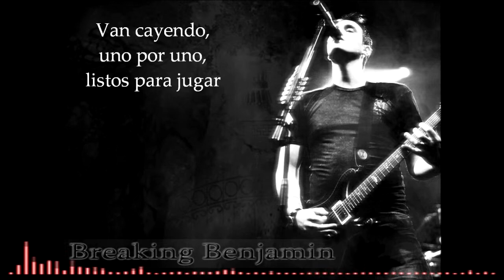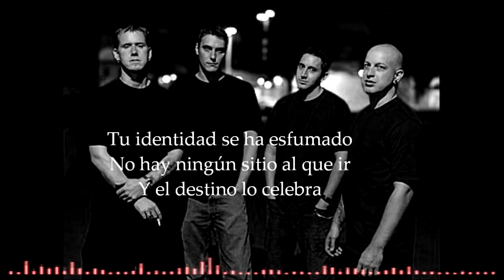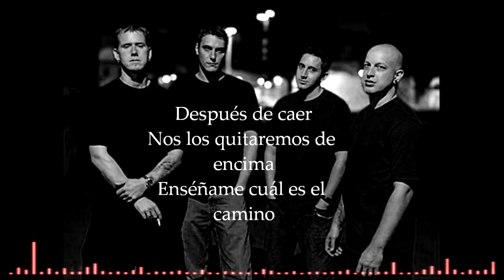Blow me away de Breaking Benjamin Subtítulos en español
Si queréis descargar esta canción, haced clic en este enlace.
If you want download this song, click on this link.